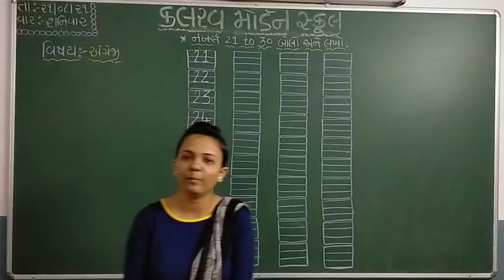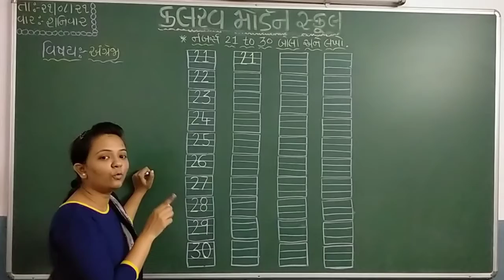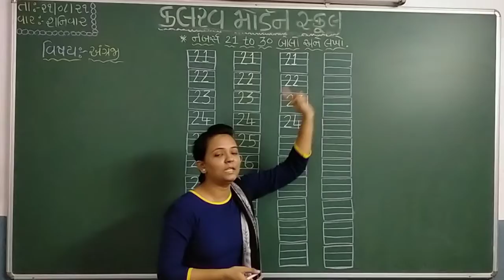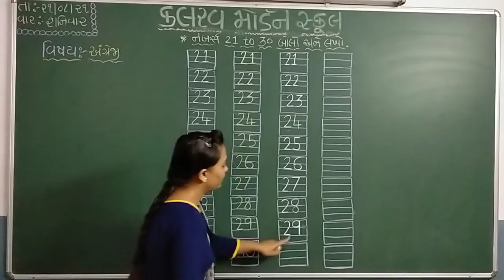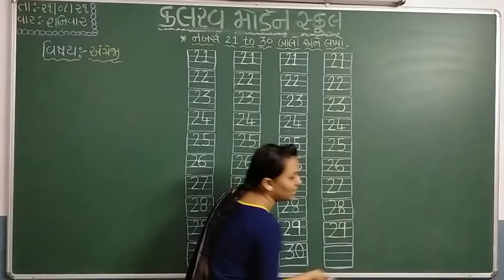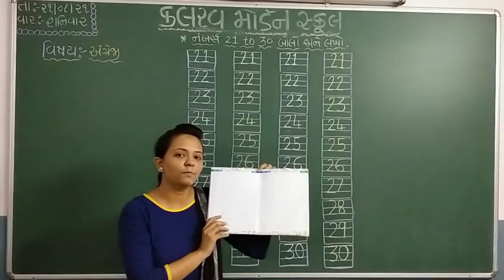s k g english 21 08 21